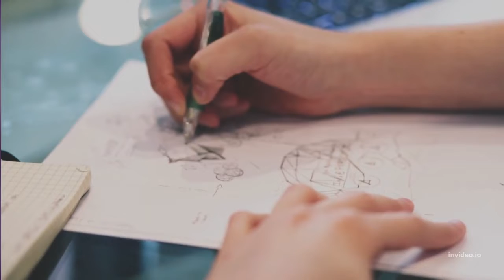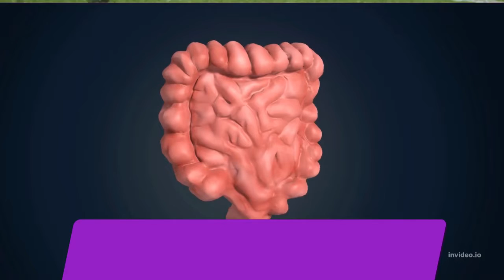MANFAAT BUAH PISANG UNTUK KESEHATAN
Pisang adalah buah yang paling mudah ditemui, banyak kita jumpai di kebun atau pekarangan di sekitar. Tp apakah kita menyadari begitu banyak manfaat buah pisang untuk kesahatan tubuh kita. Apa saja manfaat buah pisang untuk kesatan tubuh kita, simak video selengkapnya